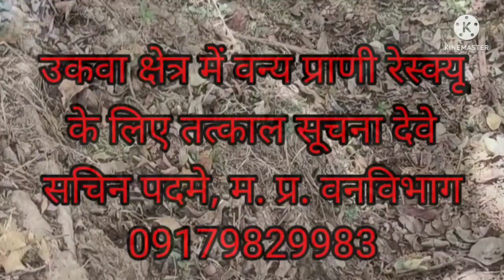उकवा में डाक्टर गुप्ता के घर निकला असाड़ का असढिया नागिन जैसे फुर्तीला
@WILDLIFE RESCUE BAIHAR
@Forest Life
देखिए हैरत एंगेज कारनामा बहुत ही भयानक मंजर 20ft गहरे कूवे में फसा था देश का वह सांप जो  दूसरे सांपो को हो खा जाता है

Vanamous Species Banded Krait का हमारे द्वारा पकड़कर जंगल में सुरक्षित छोड़ा गया। वन विभाग उकवा सा.

Ptyas mucosa, commonly known as the oriental ratsnake, Indian rat snake, darash or dhaman, is a common non-venomous species of colubrid snake found in parts of South and Southeast Asia. Dhamans are large snakes. Typical mature total length is around 1.5 to 1.95 m though some exceed 2 m.

वन्य प्राणी  snake  को सुरक्षित पकड़ा गया एवम सर्प के लिए सुरक्षित जगह मे छोड़ा गया Vinesnake

खंबे से गिरकर घायल हुआ वन्य प्राणी वानर का रेस्क्यू कर जंगल में सुरक्षित स्थान मे छोड़ा गया
snake ko bachaana
snake ki jan bachai
Van vibhag dwara
Vanya praani ka resque
jangli janwaro ka resque
jangli janwar ko pakdna
snake ka resque kaise kare
sap ko kaise pakde
sap ko sirakshit kaise pakde
sap ko jangle me chhodna
jahreela sap
bahut tej sap
suwapankhi sap
snake of dangeorus
tere sang pyar। me nahi chhodna
tere sang pyar। me nahi chhodna intrumental
tere sang pyar। me nahi chhodna music
tere sang pyar। me nahi chhodna song
tere sang pyar। me nahi chhodna nagin dhun
nagin dhun me sap ka dance
nagin dhun aur sap ka dance
jahrila samp
most Poisonous Snake snake
Krait snake
karait sap
banded Krait
banded karet
banded Krait snake released in to the Forest
Kraits of India
banded Krait releasing in forest
rare species Banded Krait in India
dangerouse banded Krait snake rescue from Deenatola
dhaman sap
phython mucosa resque
दोस्तो ये साप रात को ही ज्यादा activ रहते है
sapo ka sikari khatarnak par behad khoobsurat aur shant
vanamouse
beautiful snake
very Beautiful snake in india
black and yellow band snake

*सावधान* *attention*

यह वीडियो पूरी तरह से अनुभव तथा सुरक्षित साधनों के साथ बनाया गया है बिना अनुभव तथा बिना साधन का कोई भी इस तरह का प्रयास कभी ना करें घातक हो सकता है।

वन्य प्राणी को सुरक्षित पकड़कर जंगल में छोड़ने वाले हमारे forest department के अधिकारी
Mr. Sachin Padme Forest Beat Officer
Mr. Kamlesh Mashram Forest Beat Officer

Save Wildlife Save Nature